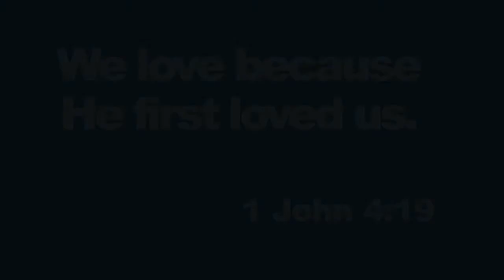Module 8, Unit 4, Lesson 4: Why don't all people believe in Jesus?